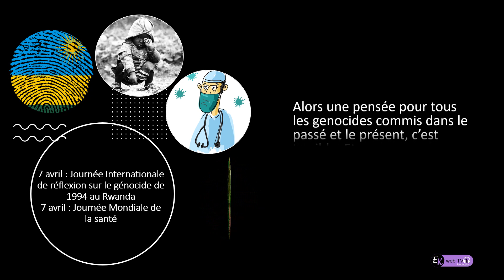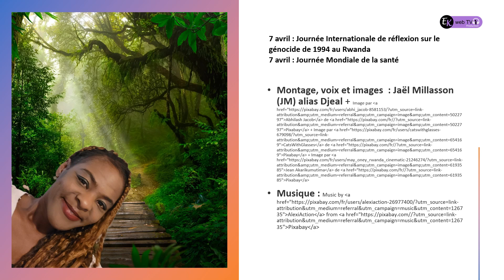Génocide au Rwanda ! Et la santé !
En 1994, le Rwanda subissait l'une des plus horribles expériences de guerre, qu'un pays puisse vivre. Un massacre. Des milliers de personnes ont été tuées. Mais c'est aussi la journée de la santé ! Quelle belle journée pour s'en souvenir et inviter tout dirigeant à ne pas recommencer et à préserver la santé de sa population !